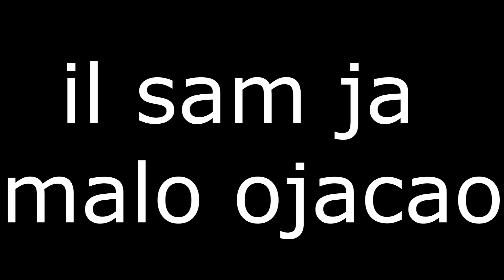il sam ja malo ojacao